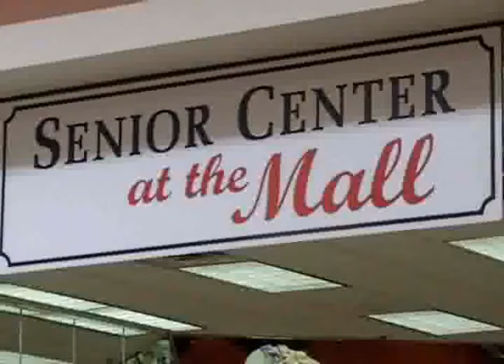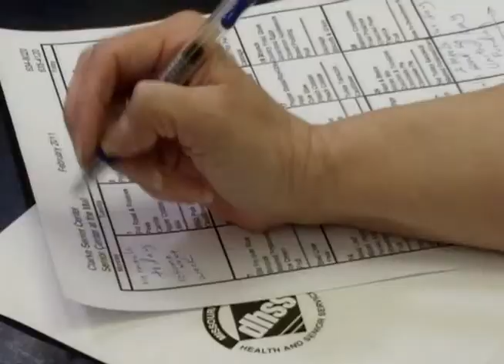Healthy Living - Missouri Area Agencies on Aging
For information from the State of Missouri